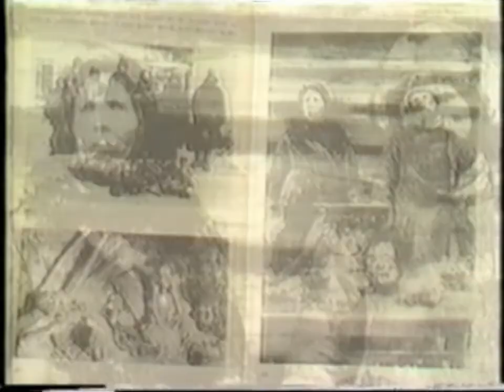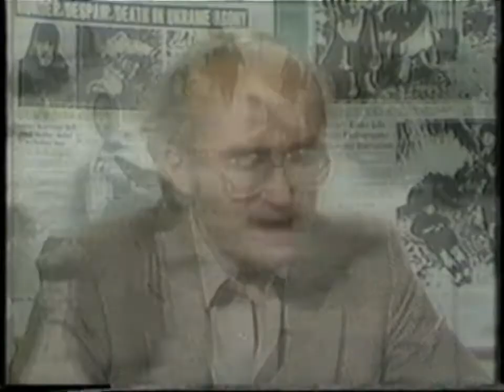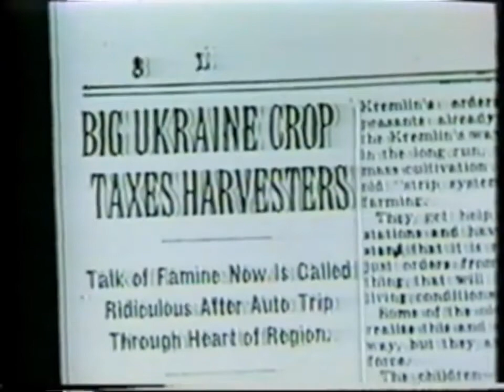Ukraine Famine Genocide Holodomor by Taras Hukalo '83 English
One of four man-made Famine Genocides in Ukraine in the 20th century. In terms of numbers, this was the worst, with between 7.0 million and 13 million Ukrainians dying. Most through starvation, while others were killed and butchered to feed those that were starving. It is generally accepted that this Famine Genocide was ordered by Stalin, and carried out by him and his henchmen at the time.
One of the most disturbing facts that has come out of this is that the New York Times Pulitzer Prize winner, Walter Duranty, was fully aware of this, and not only took no steps to bring it to the attention of the world, but falsely reported to the world that this was not happening, and that all was normal in Ukraine.
It took another journalist by the name of Gareth Jones, who toured the country on his own, then leave the country, and  hold Press Conferences in a safe haven country informing the world of what was actually going on in Ukraine - the Famine Genocide.